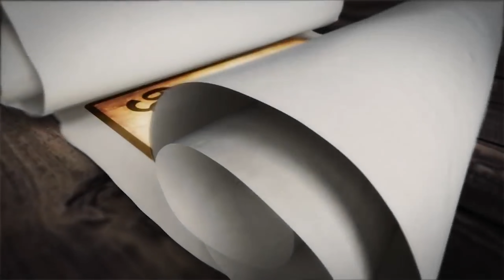ஜல்லிக்கட்டு தொடக்க விழாவில் எஸ்.ஏ.சி கொடுத்த அதிர்ச்சி- Enakkul Oruvan | Epi:30 |Chithra Lakshmanan